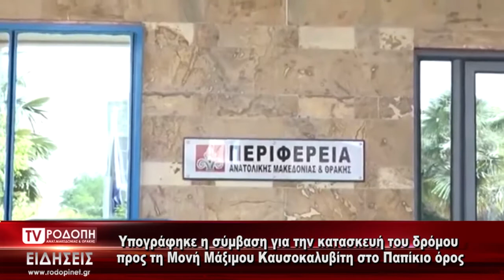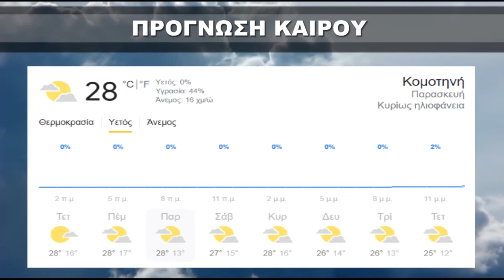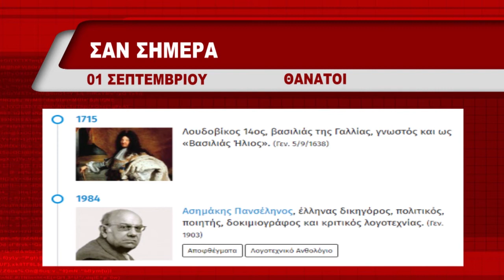ΔΕΛΤΙΟ ΤΕΤΑΡΤΗ 01 09 2021 ΜΕ ΜΑΡΙΝΑ ΚΙΝΕΖΟΥ TV ΡΟΔΟΠΗ ΑΜΘ